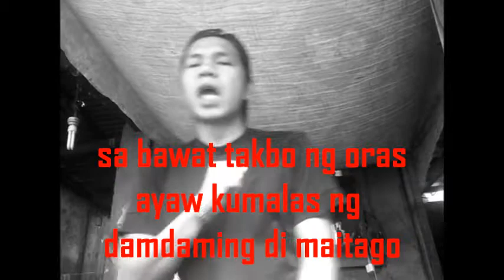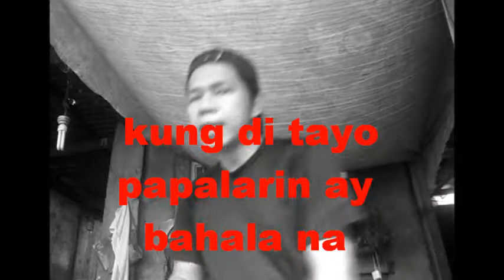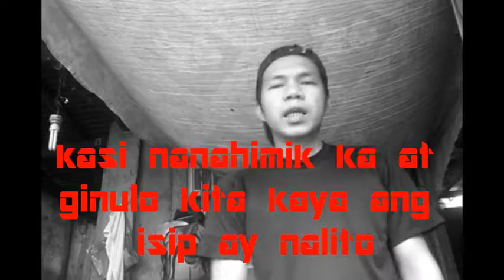Lumilipad (2019Remix) by DJ R-O-Z x Mixtape Seoul x Prod.Noden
written,performed and arranged by Rozel del Rosario
music prod. Mixtape Seoul x Prod.Noden
facebook page: Bustos Rap King DJ R-O-Z
JUNE30MUSIC Productions